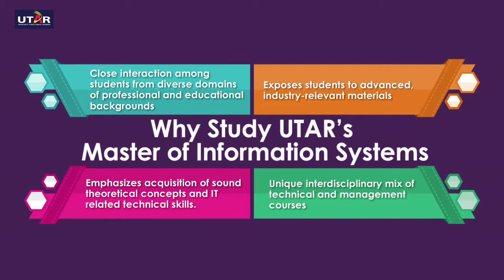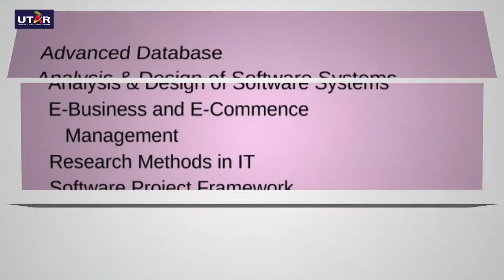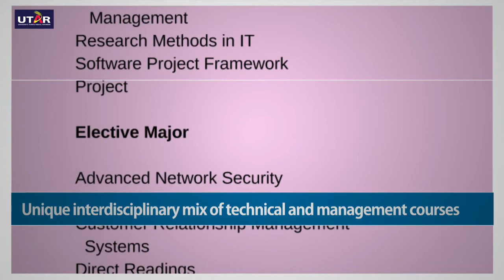Master of Information Systems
Interested to learn on how to manage various Information Systems? Here is a brief introduction of UTAR's Master of Information Systems Programme.